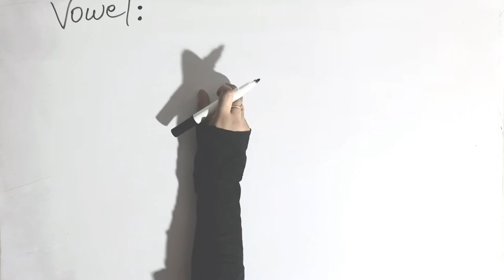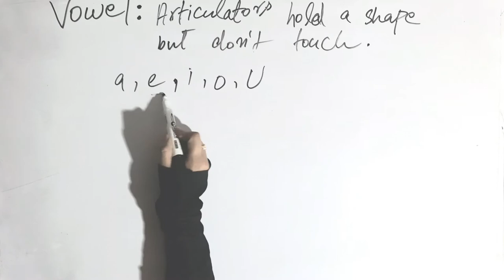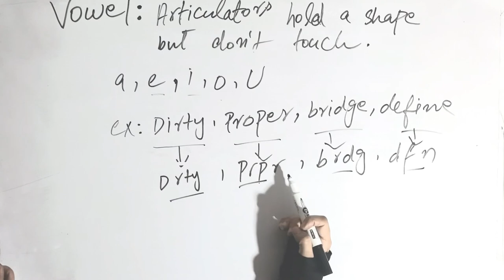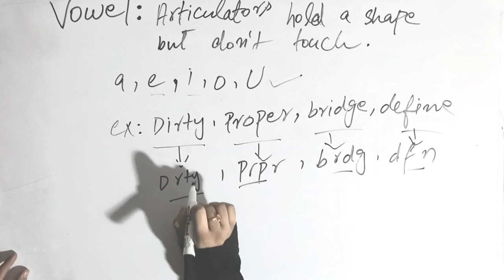Vowel || definition of Vowel || Vowel definition with examples